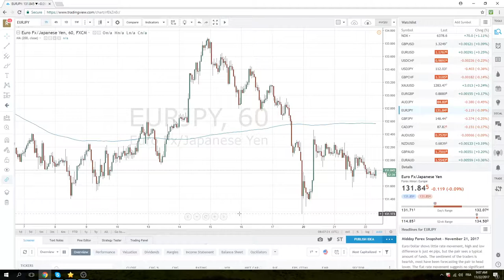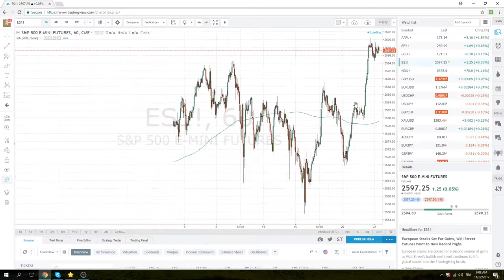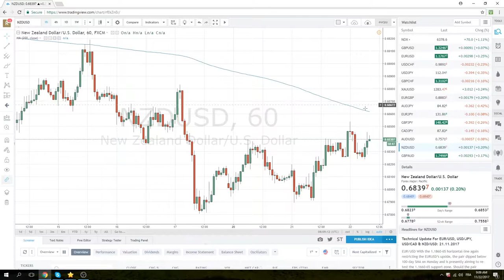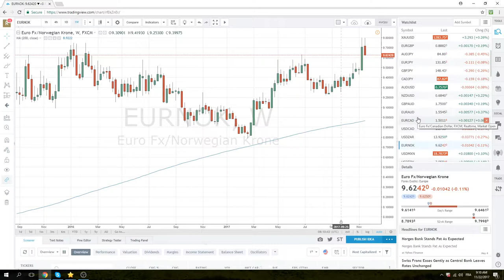22 Nov '17 European Opening Call - PrivateerFX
Buying JPY today, so looking at downside in EURJPY & USDJPY
Also covering SPX, GBPUSD, NZDUSD, EURSWE, EURNOK (checkout the double top on this last pair)

Follow us on:
Twitter; @PrivateerFX
Web; PrivateerFX.com

THIS WAS
22 November 17 European Opening Call - PrivateerFX